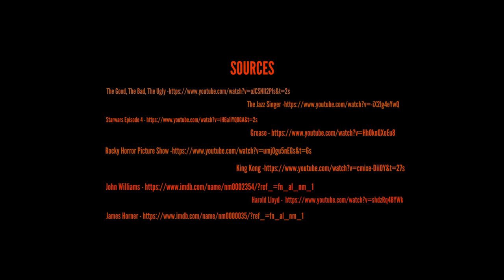Evolution of Music in the Film Industry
History of Motion Picture Arts

GEAR:
My MAIN Camera
My Lens
My Mic
My Tri-pod
ShuttlePro V2